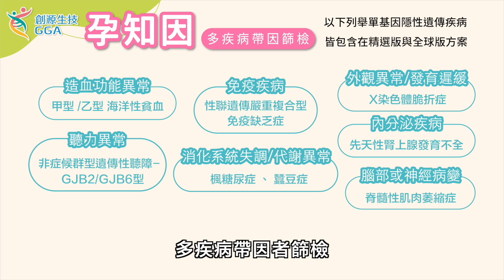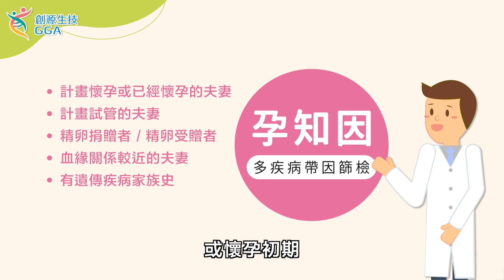【Gene好孕】什麼!健康夫妻卻生下遺傳性疾病寶寶?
一對健康的夫妻，雙方家族成員也沒有遺傳疾病，卻在新生兒篩檢時，寶寶被宣布罹患了-龐貝氏症(遺傳性罕病)!？
即便外表看似健康，你我都可能是隱性遺傳疾病的帶因者，將疾病帶給下一代.
到底我們要如何知道自己是否有疾病帶因？點我了解

｜首播｜ 週二 21:00

｜各節重點｜
00:15 新生兒篩檢確診龐貝氏症
00:22 健康夫妻竟然是遺傳性罕病帶因者
00:27 什麼是帶因者?
00:38 隱性遺傳疾病成因
00:58 台灣常見的隱性「單基因遺傳疾病」
01:33 孕知因(多疾病帶因篩檢)
01:56 國際醫學會的建議

最知心的助孕好朋友訊聯基因數位~